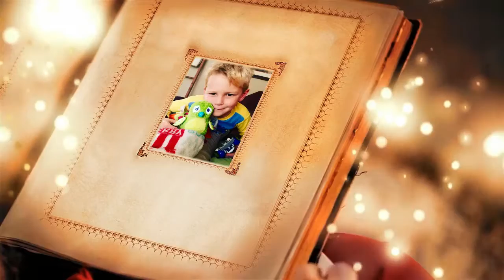Cooper Visit an Elf House